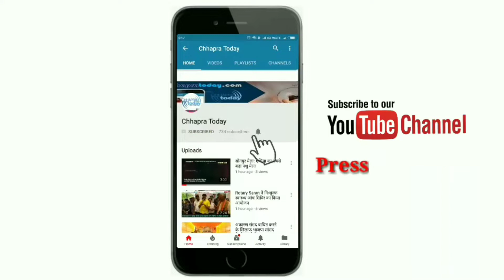बजरंग दल कार्यकर्ताओं ने फूंका ममता बनर्जी का पुतला, जताया विरोध